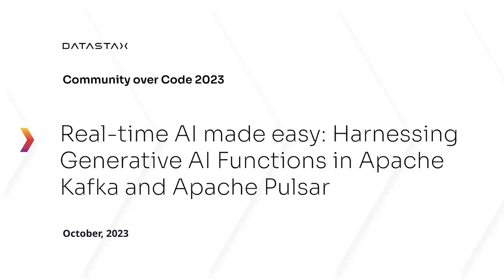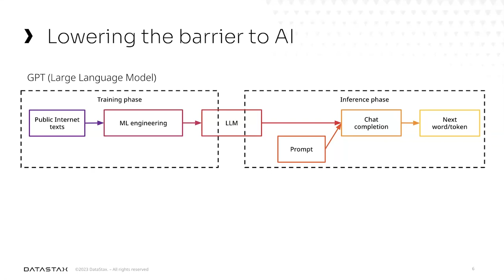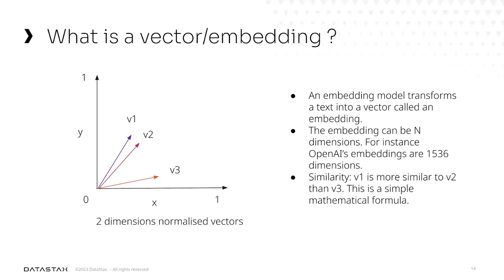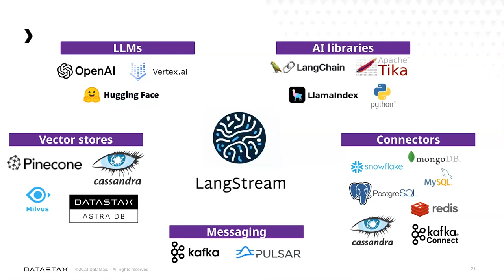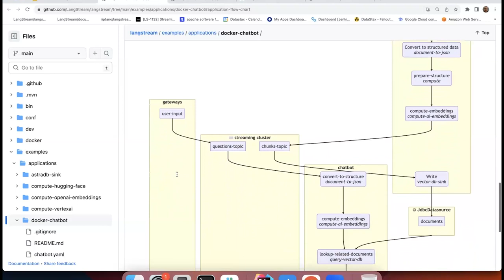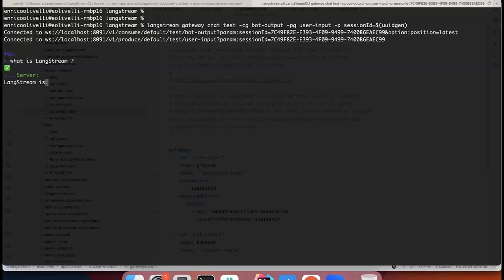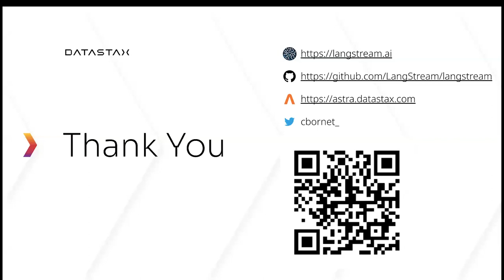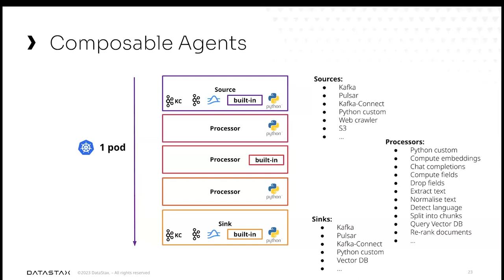Real-time AI made easy: Harnessing Generative AI Functions in Apache Kafka and Apache Pulsar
With the rapid advancements in Artificial Intelligence (AI) and the increasing demand for intelligent applications, Generative AI has gained significant attention. Apache Kafka and Apache Pulsar, as robust messaging and streaming platform, provide an ideal foundation for incorporating Generative AI capabilities into real-time data processing pipelines. This conference talk aims to explore the potential of Generative AI Functions for these streaming platforms, focusing on Vector Search, Computing Embeddings, and Chat Completion use cases.

These capabilities will revolutionize how developers can leverage streaming to build intelligent applications, enabling efficient data analysis, content recommendation, and natural language processing.

To reinforce the concepts discussed, we will provide a live demonstration showcasing a Kafka application that enhances a real-time data pipeline with Generative AI capabilities.

Speaker: Christophe Bornet
Christophe is a Senior Software Engineer at DataStax working on building real-time AI with streaming systems (Apache Kafka, Apache Pulsar). Through his love for open source, he is also an an Apache Pulsar committer and a core team member of JHipster and OpenAPI-generator projects. ASF Infrastructure team. In addition to many other topics, he set up and maintains the Gradle Enterprise server hosted by the ASF.